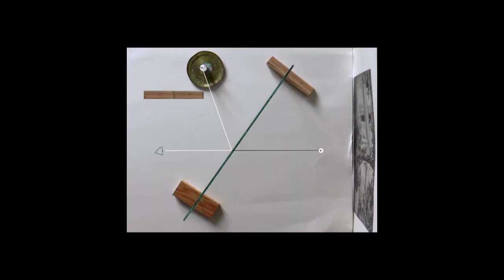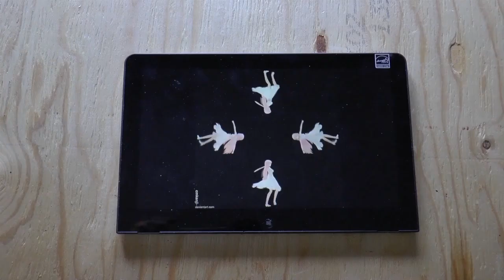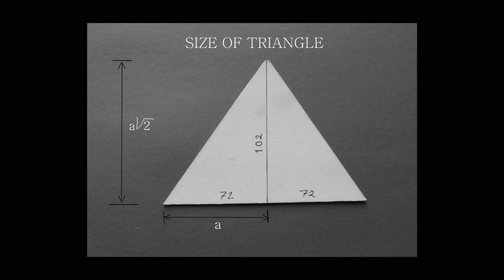Spegelglas och virtuella gestalter (uppdaterad version)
Ursprungligen från mars 2021, nu identisk med engelska versionen "Mirrors and virtual images".
Roliga och tankeväckande fenomen med speglar finns hur många som helst - inte minst med krökta speglar eller upprepade speglingar.
Urfenomenet är måhända speglingen på en slät vattenyta .. och vad som händer när det blir små krusningar .. eller till sist glittret av miljontals solbilder ..
Hit hör också hägringar över en uppvärmd yta (öken elle asfaltväg): man tycker sig se vatten.
Men i den här videon har jag hållit mig till det enklaste av allt: en helt plan speglande yta.
De virtuella bildernas ontologiska status  blir något att fundera över ..

BORROWED MATERIAL
For the short "holographic" examples, I have relied on a lot of peoples creative work.
The dancing figurines emanate from the MMD (Miku Miku Dance) music video project.

I have them performing on a stage where the background is a painting by the French impressionist  Edouard Manet (1882) showing his summer residence in Rueil.

The enchanting pice of music, I use for the short dance episodes, is emotionally and professionally performed by Sungha Jung  (in march 2013)  You find it on his youtube channel
Actually I came across it by chance. It was used in a short video:
Clips of Hayao Miyazaki's New Film (Boro The Caterpillar) 2016
So why not, I thought ... let it be a link between the MMD-figurines and the poetic world of Studio Ghibli.
All in all a bit surrealistic. I like this playful  combination of digital and analog means.